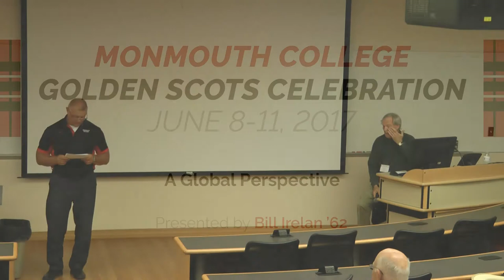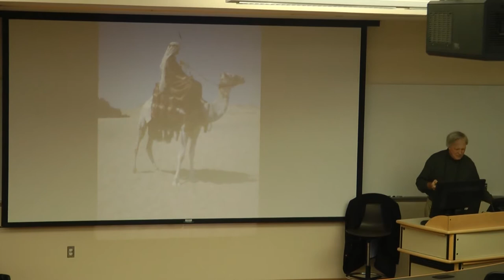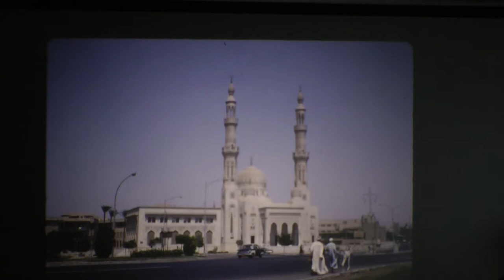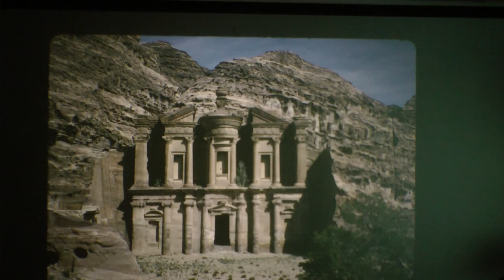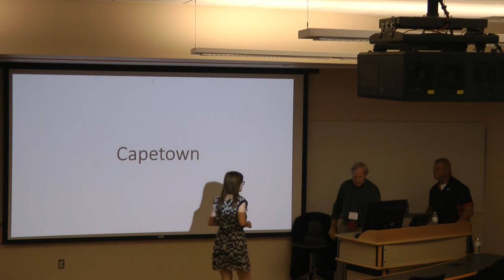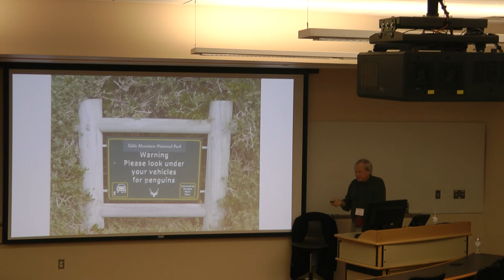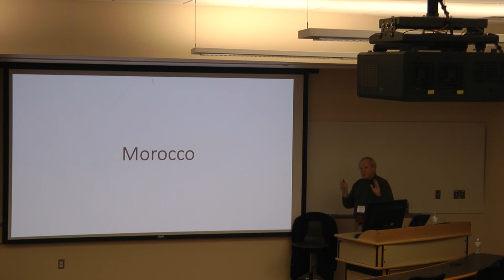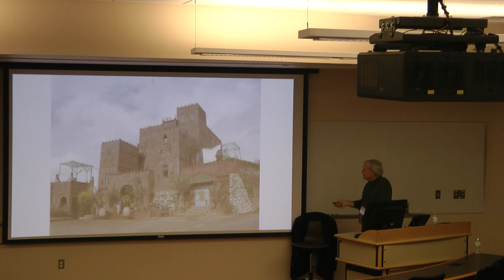Golden Scots 2017: A Global Perspective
From Egypt to India, and many countries in between, Bill Irelan ’62 has lived, worked and traveled abroad. Hear how his personal and professional life overseas has shaped a global perspective.

Presented as part of the Golden Scots Celebration: June 8-11, 2017